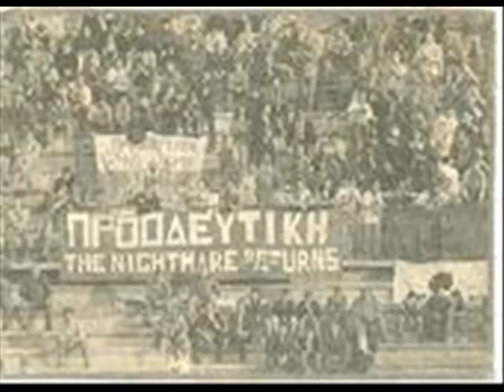ULTRAS NO GATE (part 1- the '00).wmv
ULTRAS NO GATE (part 1- the '00)